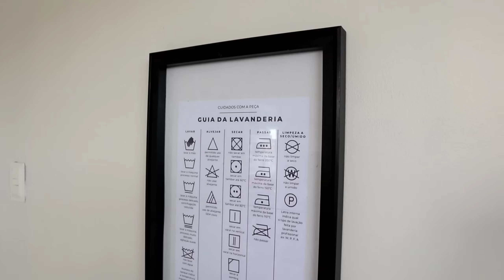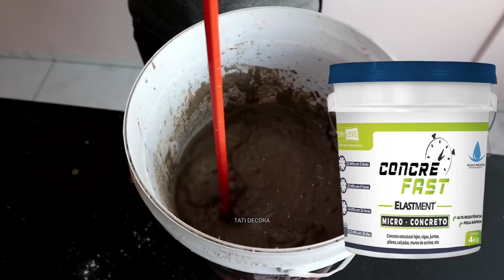Ela pega móveis no lixo e transforma Especial olha o que peguei no lixo DIY ideias para decorar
Transforme móveis velhos e deixe sua casa incrível gastando pouco, assim fazendo ideias do lixo ao luxo.

•nesse site você encontra as tintas e complementos do artesanato que eu uso.

Artesanato ideias com paletes
Tati Decora ideia com ideia DIY faça você mesmo ideias lindas Decoração com material reciclado manualidades faciles manualidades geniales ideas geniales con ideias com papelão ideias com paletes ideias manualidades ideias com madeira ideias para decorar seu quarto ideias com caixotes de feira ideias para decorar o banheiro reciclagem artesanato decoração DIY Ideias de decoração para quarto ideia com papelão ideias com gavetas velhas ideias com gavetas guarda roupa ideas con pallet garrafa de vidro ideias com caixote ideias de decoração com gavetas manualidades con cajones de madera DIY ideias para decorar